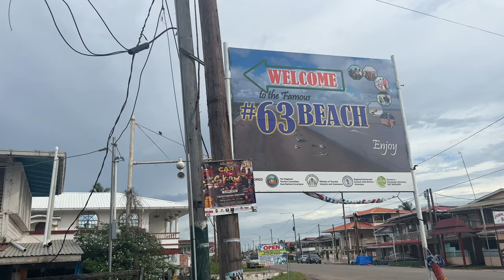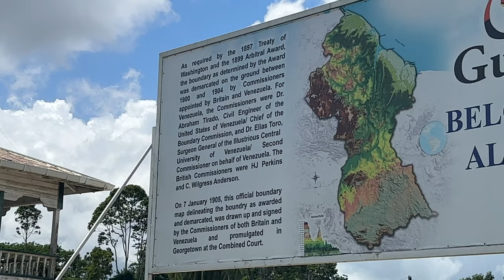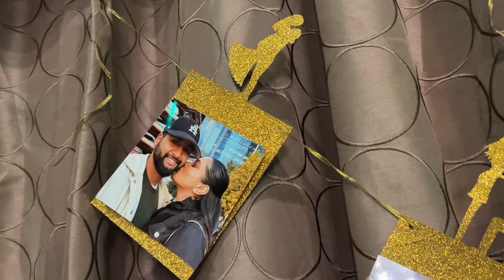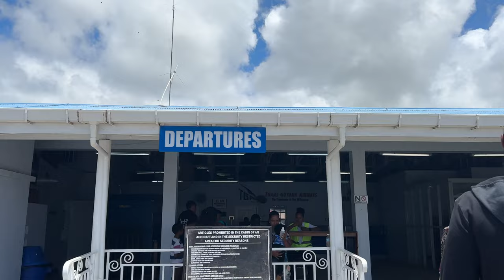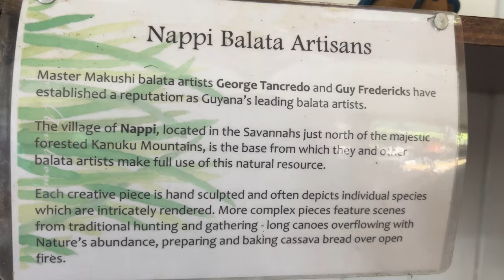GUYANA VLOG 2023 - FT. KAIETEUR!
Hi! Here, you’ll find a mix of content including: beauty, lifestyle, vlogs, and my big mouth laughing.
Today's video is a montage of footage from my recent trip to Guyana, enjoy! :)